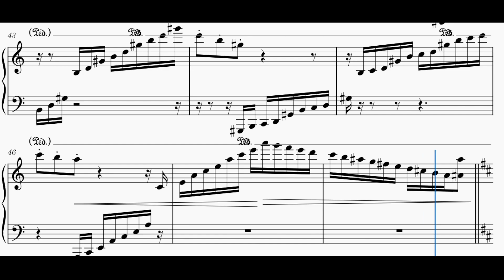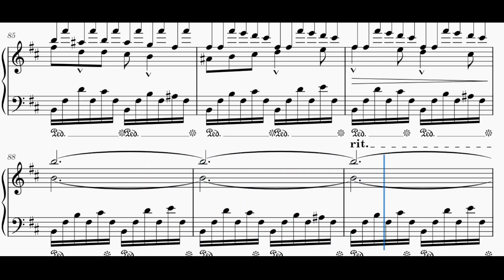Melody in Chaos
If you wish to support me by buying the sheet music for this, or any other of my published, original works, you can do show by making an one-off donation on my Patreon, and requesting the sheet PDF for any piece, in the following link:

Thanks for considering!